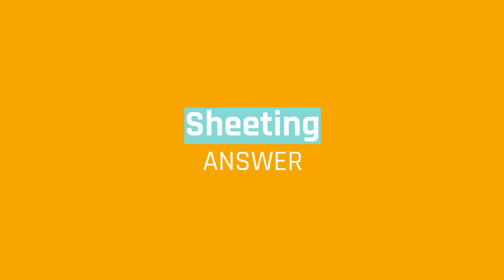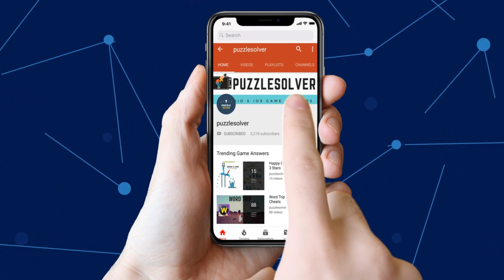Monkey Wrench Daily Puzzle Answers October 13 2018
Here are the answers to all the Monkey Wrench Daily Puzzle Saturday October 13, 2018

If you need help with Monkey Wrench Daily Puzzle October 13 2018 check our playlist

If you need help with Red Herring Daily Puzzle for October 13 2018, check this playlist